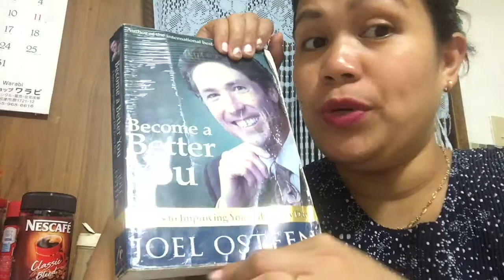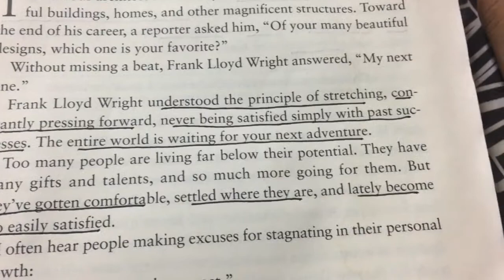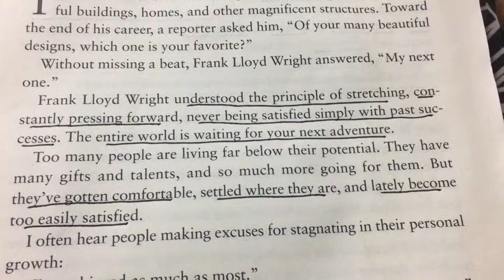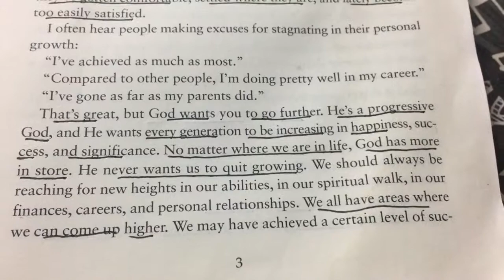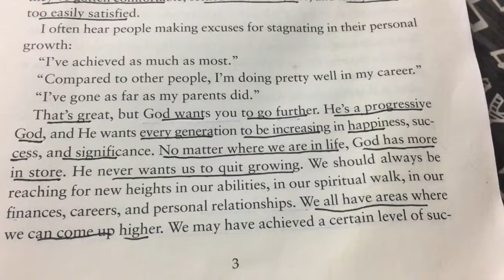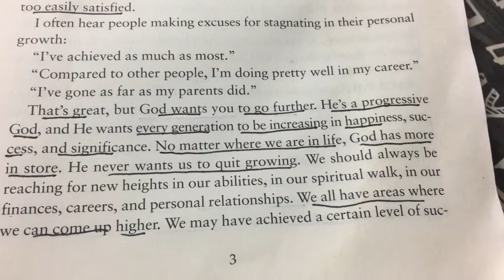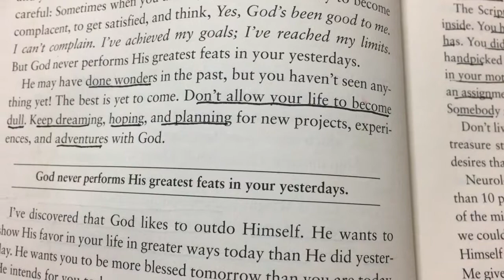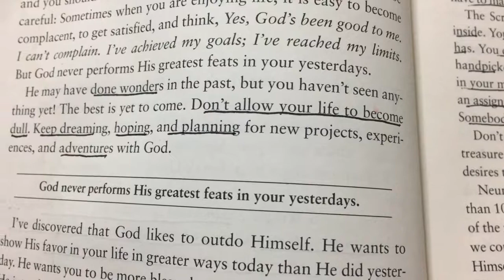BECOME A BETTER YOU- #1